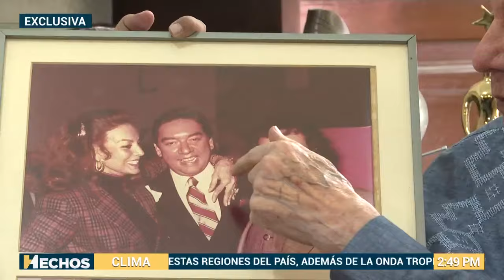EL LUJO DE MÉXICO | Entrevista a Marco Antonio Muñiz, un ícono de la música y los boleros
En una exclusiva entrevista para Fuerza Informativa Azteca, Marco Antonio Muñiz, "El Lujo de México", recordó pasados amores y amigos entrañables.

Jesús Cisneros para HechosMeridiano